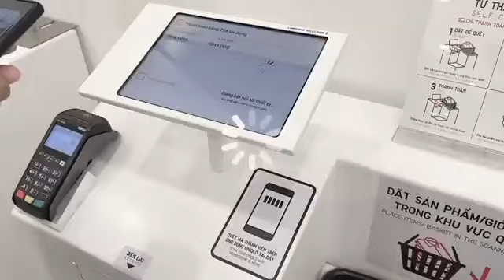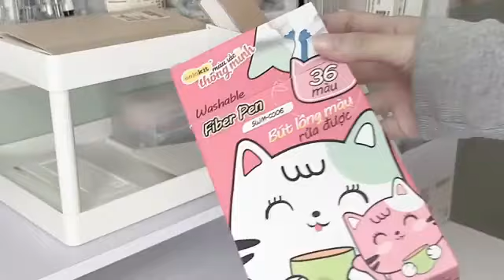makeover 🖇deskdecor, haul aesthetic